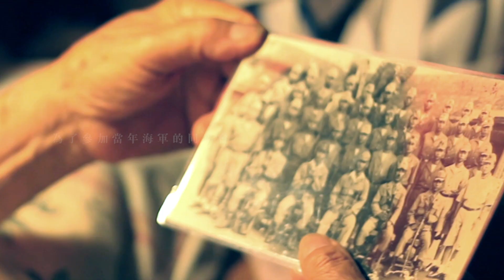第35屆金穗獎入圍學生作品《山，山》Mountains 預告 trailer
《山，山》Mountains
林祺泰
2012／HD／Color／14min／劇情片／實踐大學媒體傳達設計學系

參與過二次大戰的八旬老兵阿土，獨自住在台北破舊的鐵皮矮房，靠資源回收維生。某日阿土接到一封來自新竹，名為「第一期海軍特別志願兵」同學會邀請函，幾乎未曾出過遠門，且不諳國語，只以母語客語與日語為語言的他，一個人踏上赴會的旅途...

第35屆金穗獎入圍影展暨電影短片輔導金成果展